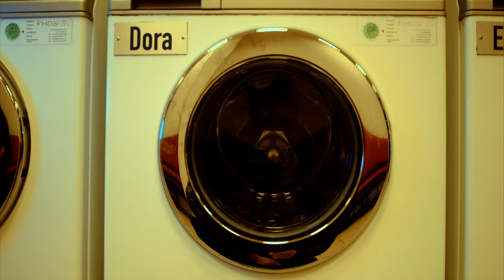Vincent Vedat, Valentin Henning, KARTINI - Fire (Official Music Video)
„Fire“ is about motivation. The feeling of being true to ourselves. The legitimacy of expressing yourself however you see fit. To love however you want. To choose your own kind of normal. You don’t have to be young, good-looking or rich to go after what sparks your curiosity. Just follow your inner drive! Urban life creates this desire in us to connect. We inspire each other by standing up for our beliefs and acting on them. “Fire” is a shoutout to people burning for each other.

Director: Valentin Henning
Camera: Maurice-Vincent Komischke & Valentin Henning
Songwriting: Kartini & Valentin Henning
Music Producer: Maurice-Vincent Komischke
Storyboard: Valentin Henning
Productionassistant: Philippa Brunnenkant
Light Design: Vito Walter
2.Assistant: Magdalena Hartung
Postproduction: Maurice-Vincent Komischke & Valentin Henning